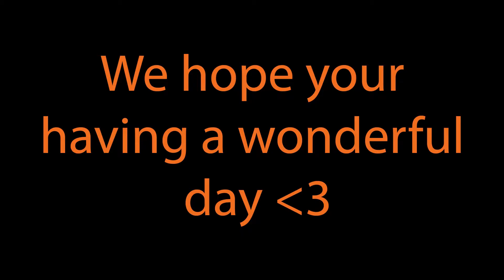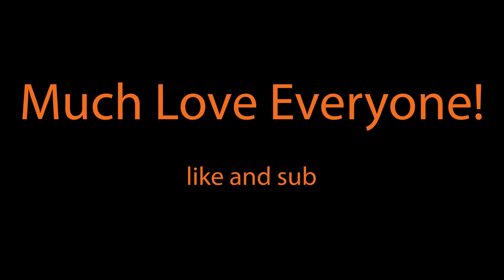Discovering the brains connection to the universe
Friends coming together once a week to chat

Timestamps
1:01 Intro
9:00 The importance of being present
15:35 What we don't know
18:00 The brain and the universe
20:12 We are professionals
24:46 Electrodynamics
27:45 Time relativity
33:00 Dreaming of the future
37:00 A global language
44:00 Angelic numbers
49:10 How we understand thought
51:35 How do we have a 6th Sense
55:07 Your perception on objects
1:00:14 The brain can restructure itself
1:03:50 I despised learning
1:06:50 We love you all!